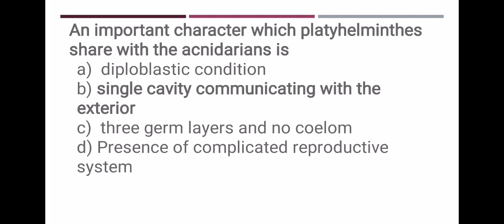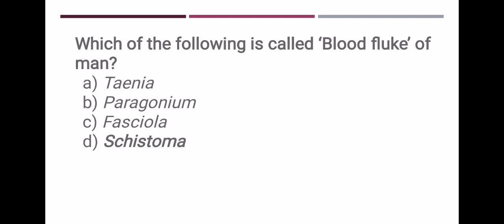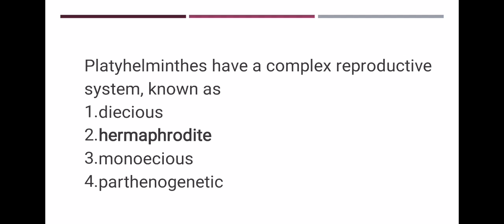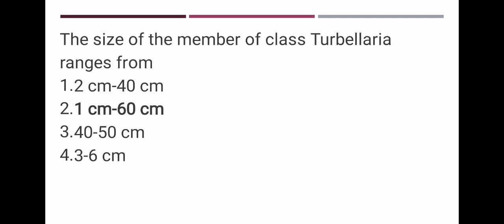MCQs on Phylum Platyhelminthes | PPSC | FPSC most Repeated Mcqs